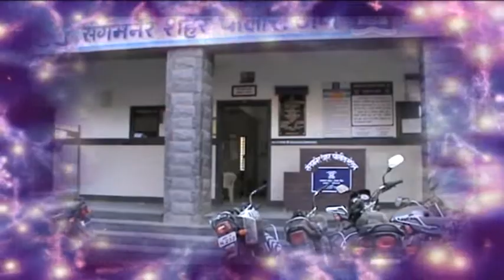अकोले भंडारदरा पंचशील हाॅटेल सुभेच्छा